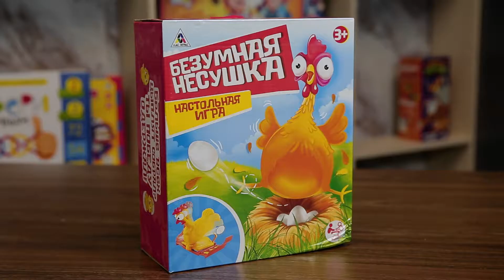MAMSY - Настольная игра на везение «Безумная несушка»